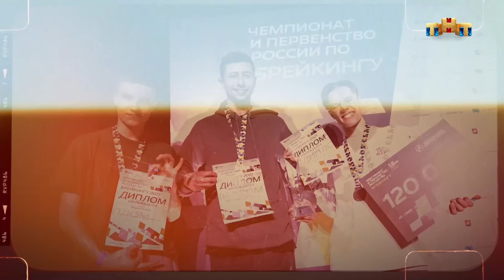НОВЫЕ ТАНЦЫ - одиннадцатый выпуск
Финал выпуска просто убил жюри и заставил зрителей задуматься о границах человеческих возможностей! Скорее смотри, что же всех повергло в шок в новом выпуске шоу

Смотри новые выпуски шоу НОВЫЕТАНЦЫ по субботам в 21:00 на